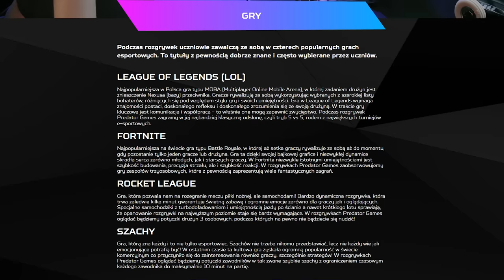MOJ PIES DECYDUJE O MOJEJ GRZE W STUMBLE GUYS!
⭐Oglądaj finały Predator Games Sezon 1 na już 27 maja od godziny 10:00